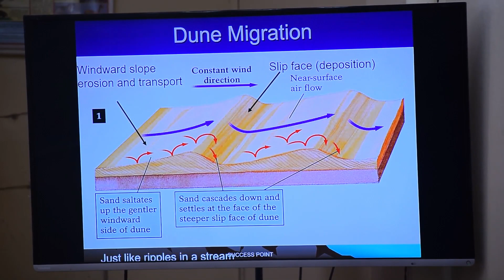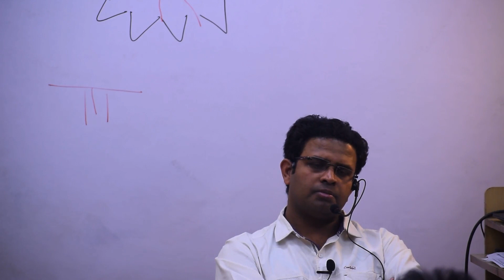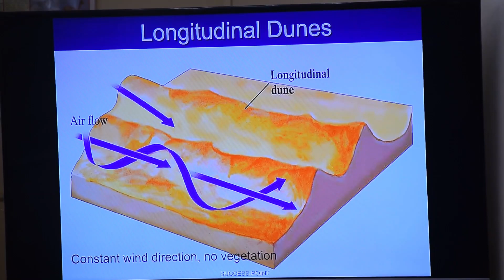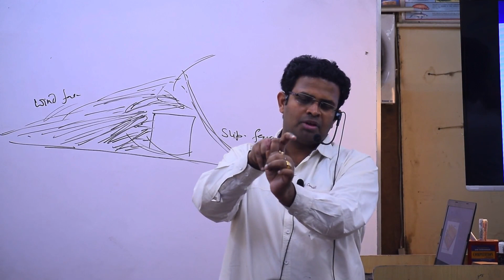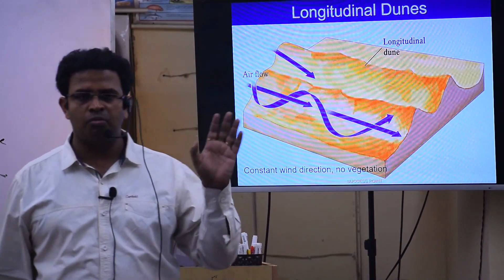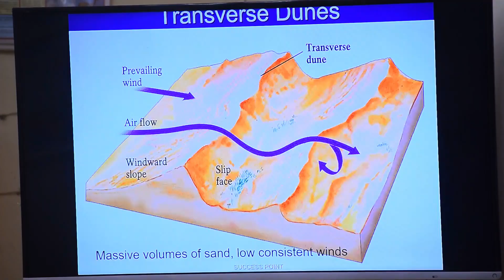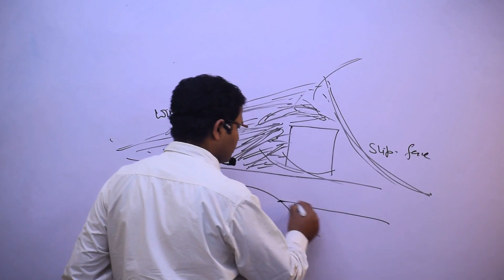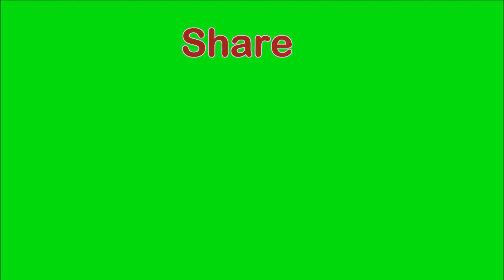Arid and Aeolian Landform I Depositional Landform I Part 3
Prelims2020Paper1Answer Key,
Prelims2020Paper2Answer Key,